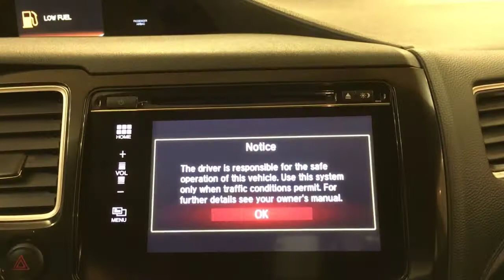2015 | Honda Civic Sedan SE | MEDIA SCREEN REAR CAMERA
Check out this gently-used 2015 Honda Civic Sedan we recently got in.
Drive home in your new pre-owned vehicle with the knowledge you're fully backed by the CARFAX Buyback Guarantee. CARFAX shows that this is a one-owner vehicle -- no wonder it's in such great condition.

This 2015 Honda Civic Sedan has great acceleration and wonderful styling without sacrificing exceptional fuel economy. This low mileage Honda Civic Sedan has barely been touched. It's the next best thing to buying new.

The interior of this Honda Civic Sedan SE MEDIA SCREEN REAR CAMERA has been through meticulous inspection and could almost pass for a brand new vehicle.

More information about the 2015 Honda Civic Sedan:

For decades, the Civic has offered one of the best compact-car picks for those who want to keep their ownership costs low and plan to keep their cars a long time. The Civic is also one of the roomiest small sedans, with a surprisingly big interior, considering its smallish footprint. Top models can still be appointed with the works--including a navigation system and full leather upholstery--making the Civic feel more like a compact luxury sedan than an affordable commuter.

This model sets itself apart with roomy interior, available gas/electric hybrid powertrain, improved standard features, responsive driving feel, and Sedan or coupe body styles